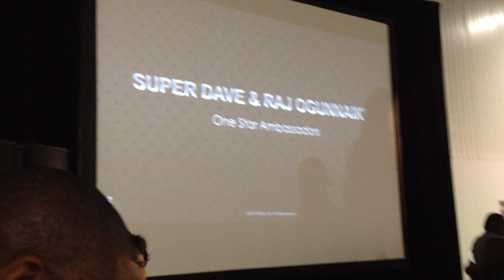Super Dave - Visalus New 1 Star Ambassador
I'm like alot of other people that DID NOT understand What Visalus was really about. But when you're really open to seeing what this company is doing, by helping REGULAR People..

You cannot say NO, if you really want to help the regular person out there, that is ready to make something of their life...